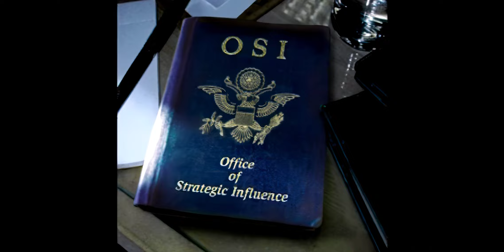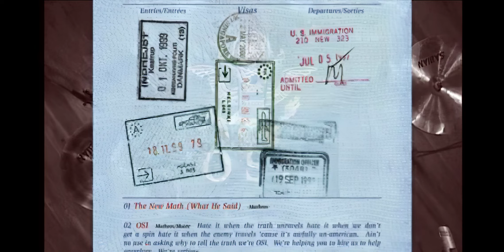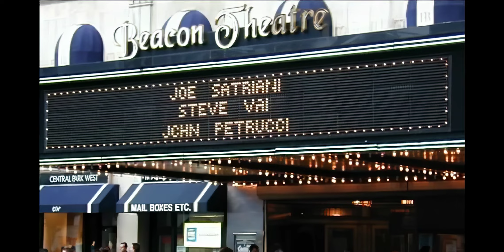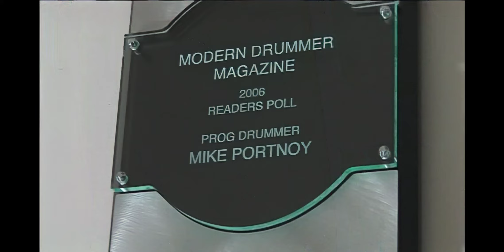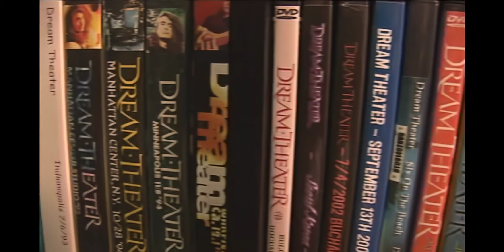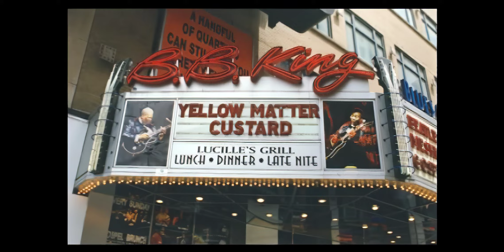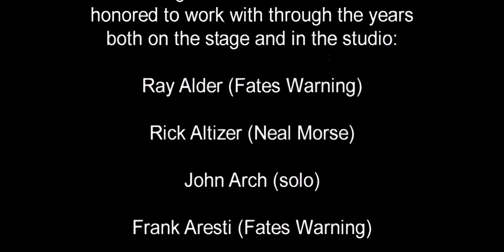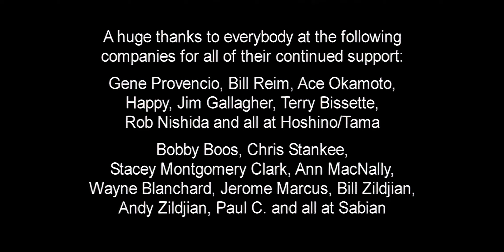Mike Portnoy - In the Dream (In Constant Motion DVD-2) (HD 1080p)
Video restored to 1080p 60fps quality using Topaz software.
In Constant Motion features over seven hours of instruction as well as live and studio performances of virtually all the music Mike's been involved with since his award-winning "Liquid Drum Theater" video. Packed with state-of-the-art audio and video, special features and printable transcriptions of selected performances, the depth and diversity of this package is unprecedented and recommended for drummers of all interest and ability levels! Disc 1 focuses on music from the last three Dream Theater albums; Disc 2 covers Mike's side projects, including his work with TransAtlantic, OSI and all four of his tribute bands; Disc 3 features bonus material including tracks from Dream Theater's 20th Anniversary tour, live drum duets with special guests, and more.